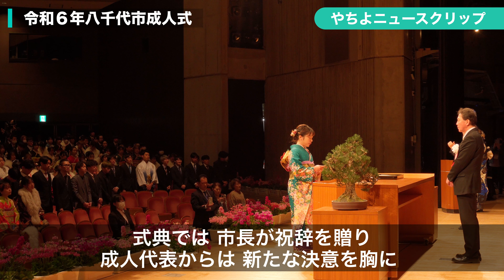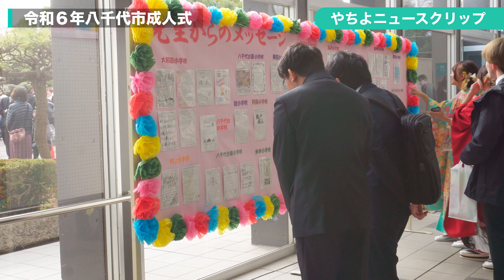やちよニュースクリップ1月号「特集・令和６年八千代市成人式」(2024/1/25)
1月号「特集・令和６年八千代市成人式」

0:00　オープニング
0:08　式典会場
0:50　会場の外
1:17　出席者へのインタビュー
2:40　成人代表へのインタビュー
3:43　一本締め

ご成人おめでとうございます。
インタビューを受けていただいた皆さん、ありがとうございました。